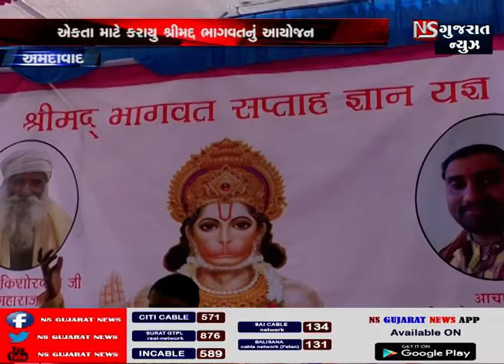અમદાવાદ ભાગવત સપ્તાહ જ્ઞાન યજ્ઞ નું આયોજન || NS GUJARAT NEWS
અમદાવાદ ના અશરવા વિસ્તાર માં આવેલ હનુમાન મંદિર ના મહંત દ્વારા શ્રીમદ ભાગવત સપ્તાહ જ્ઞાન યજ્ઞ નું આયોજન કરવામાં આવેલુ હતું.જેમાં વૃંદાવન ધામ ના આચાર્ય  પ્રમોદ શાસ્ત્રી મહારાજ દ્વારા ભક્તો ને ભાગવત ગીતા નું રસ પાન કરાયુ હતું. જેમાં મોટા પ્રમાણ માં ભક્તો ઓ એ શ્રીમદ ભાગવત ગીતા નું જ્ઞાન ગ્રહણ કરીયું હતું.વડીલો અને બાળકો એશ્રીમદ્દ ગીતા માં રહેલા  અલગ અલગ પાત્રો  ભજવ્યા હતા લોકો  માં શ્રીમદ ભાગવત કથા નું જ્ઞાન મળી રહે લોકો માં સદભાવના રહે  અને પરશપર એકતા જળવાય રહે તે માટે ભાગવત જ્ઞાન યજ્ઞ નું આયોજન કરીયું હતું.13તારીખે ભક્તો માટે ભંડારો પણ રાખવા માં આવ્યો છે || NS GUJARAT NEWS